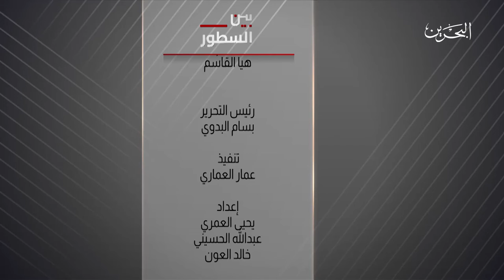لقاء مع سعادة العضو هاله رمزي فايز عضو مجلس الشورى بشأن زيارة قداسة بابا الفاتيكان